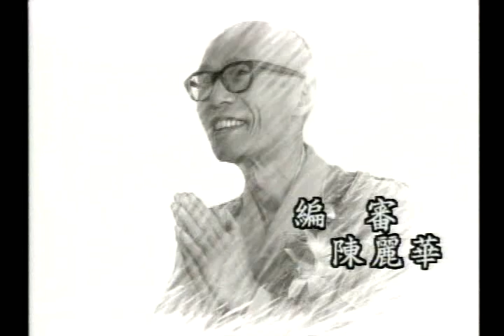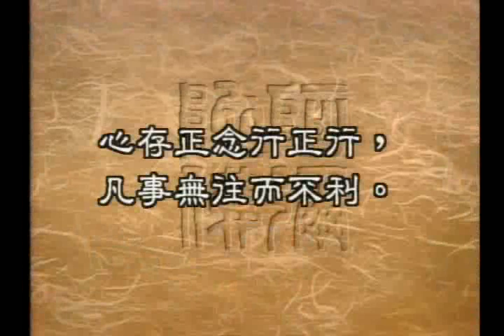佛法觀點看選擇職業須注意什麼（聖嚴法師-大法鼓 0847）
俗語說男怕入錯行，女怕嫁錯郎，可見選擇職業對我們來說是非常重要的。在這一方面，佛法又能提供我們什麼樣的智慧呢？